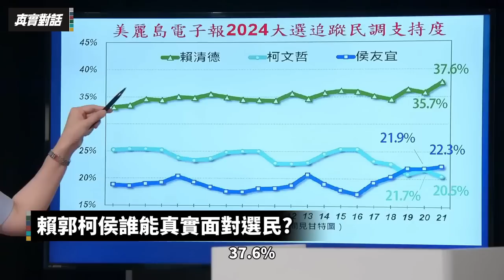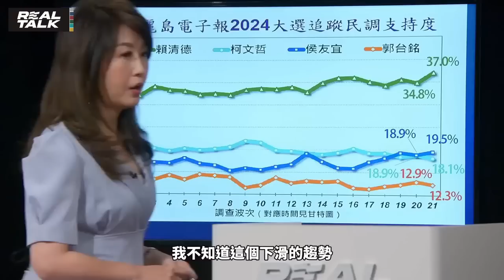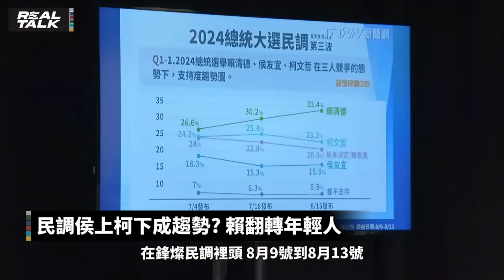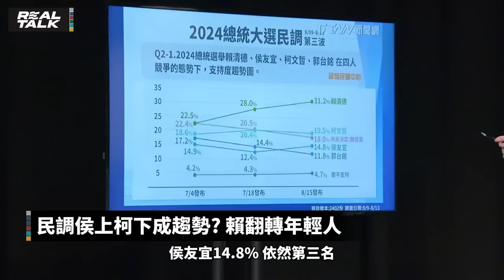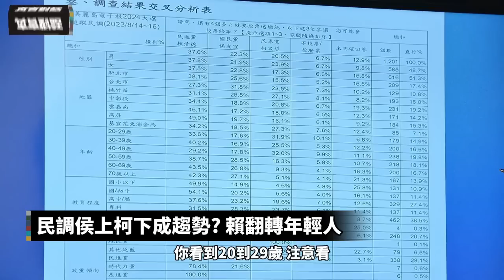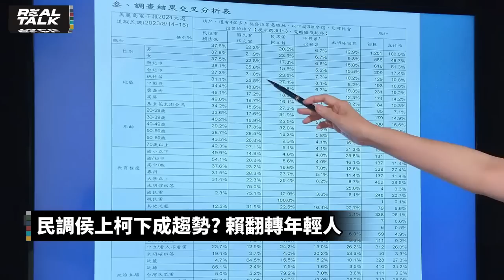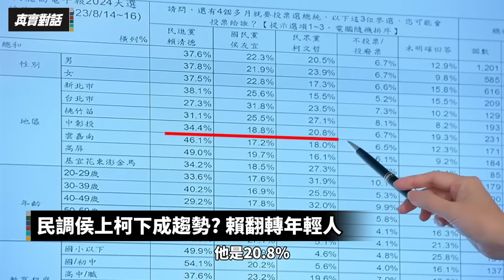郭柯侯各懷鬼胎 誰最先被併掉?/潘恆旭：柯民調贏 侯友宜可當副手/藍綠互扣帽子? 執政黨操作對立?/｜20230825｜ @taiwanplus0709 ​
1.銀行轉帳：
元大銀行(806)東板橋分行
戶名：廖筱君
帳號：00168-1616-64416